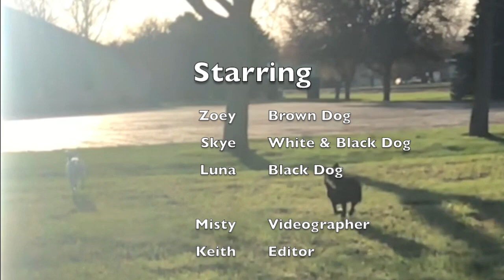Dogs Released From Quarantine! (Fails)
Zoey, Skye, and Luna head out to the dog park and some things don't turn out as they planned. Some times they just Fail!